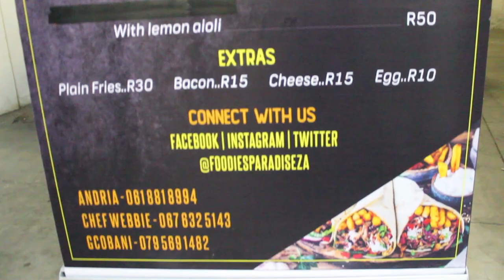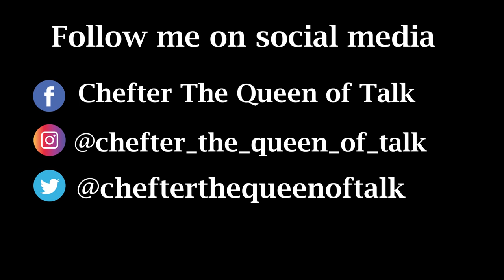In the kitchen with Chef Webbie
An independent Chef narrates the heritage of South African food and shows off his creativity in the kitchen!